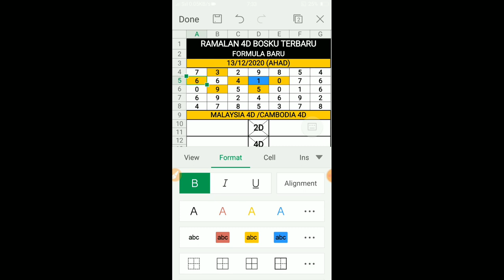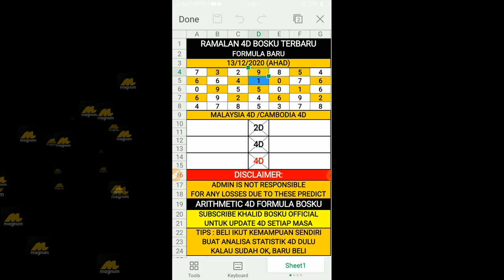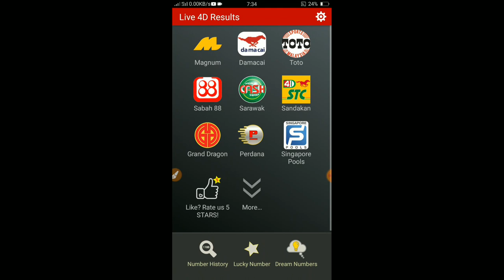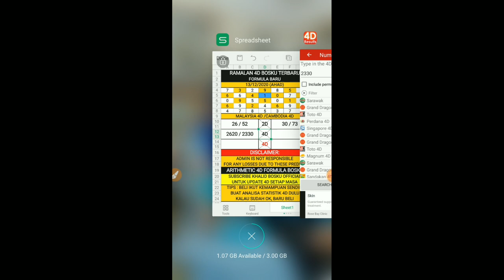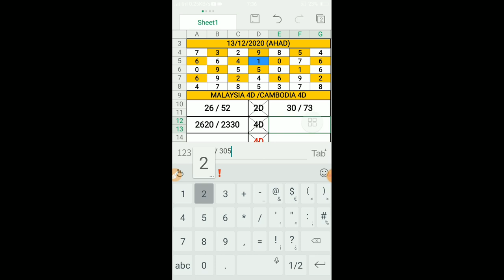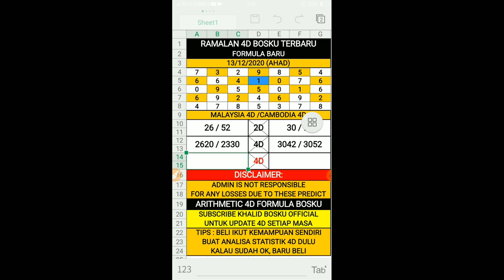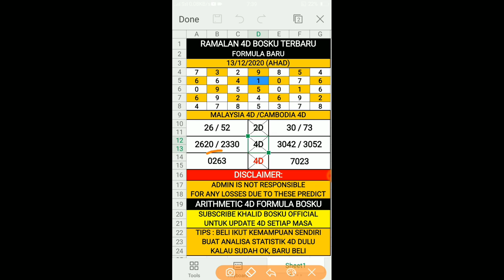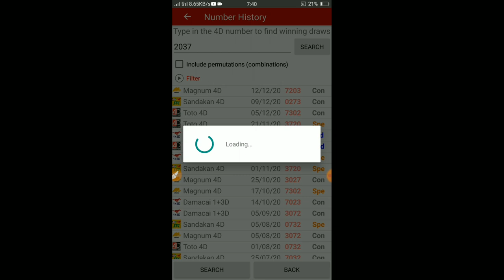ramalan 4d bosku 13/12/2020 terbaru (AHAD)